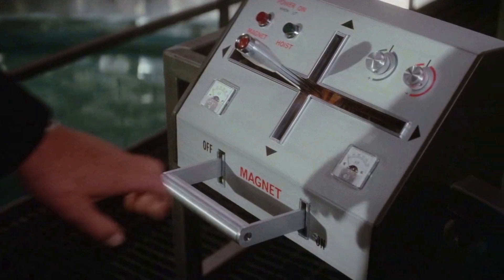7 Years After His Passing, A Startling Discovery Changes Everything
Step into the glitz and glamour of Classic Hollywood as we shine a spotlight on Roger Moore, an icon of the silver screen. 🌟

From unforgettable performances to extraordinary behind-the-scenes stories, Roger Moore's legacy continues to captivate audiences worldwide. 🎥

Join me in honoring Roger Moore's contributions to cinema's golden era and get ready to be enchanted by the magic they brought to the screen.

🎬 Lights, camera, and let's relive the magic of Classic Hollywood with Roger Moore guiding us through every memorable scene! ✨🎭
Filmography:
Troll Hunters
The Saint
The Carer
GivingTales
The Life of Rock with Brian Pern
Incompatibles
A Princess for Christmas
The Lighter
Cats & Dogs: The Revenge of Kitty Galore
De vilde svaner
Agent Crush
Foley & McColl: This Way Up
Here Comes Peter Cottontail: The Movie
The Fly Who Loved Me
Boat Trip
Tatort
On Our Own Vesna
Alias
Th